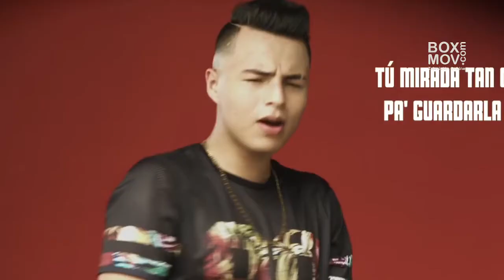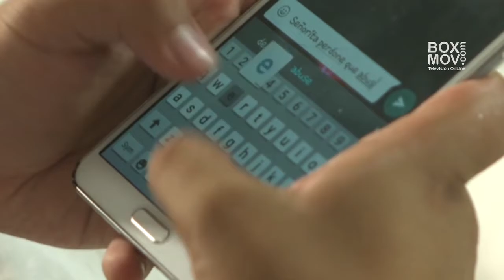D´lord - Un Sueño, Entrevista